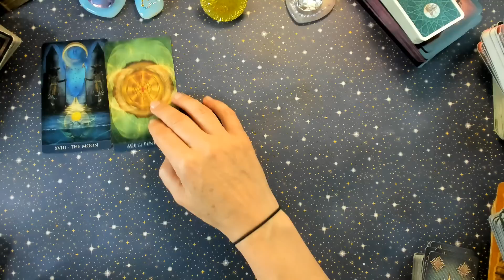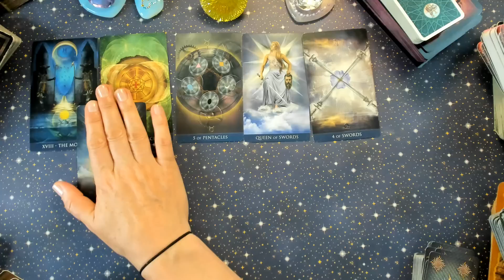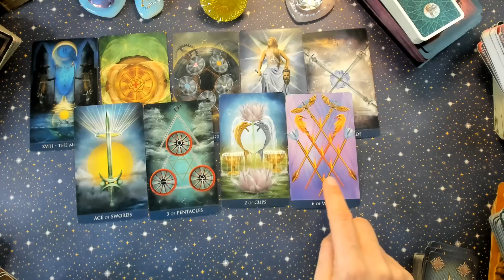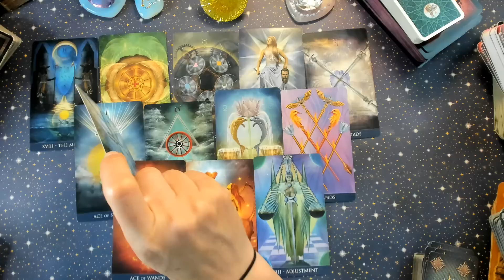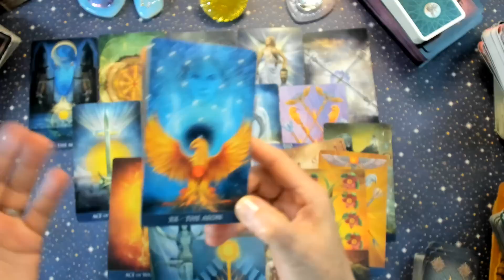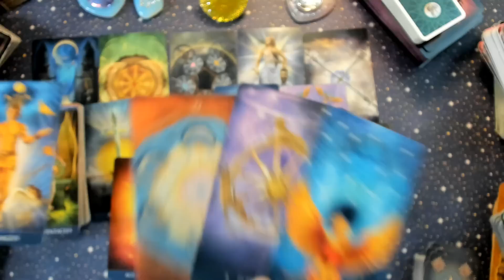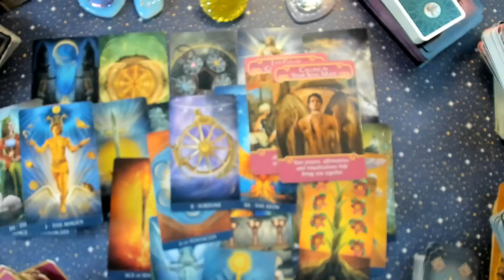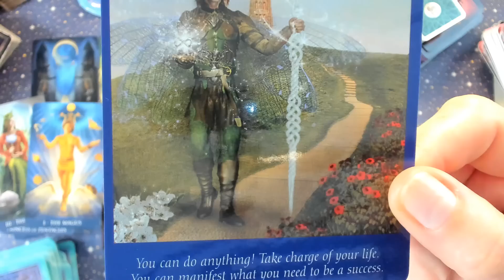VARSATOR ♒ PÂRTIE!!!🏂 IN SFARSIT, 🙏SE DESCHIDE CALEA FERICIRII 💖SI A BANILOR! 💲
⭐VALABIL pentru ASCENDENT ~ LUNĂ ~ SOARE în